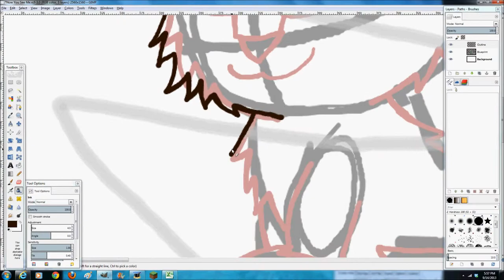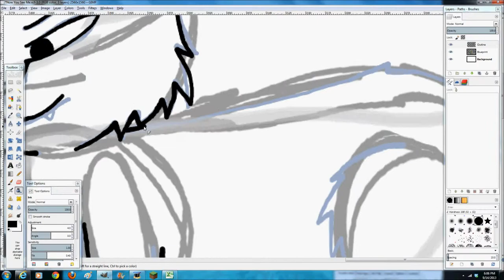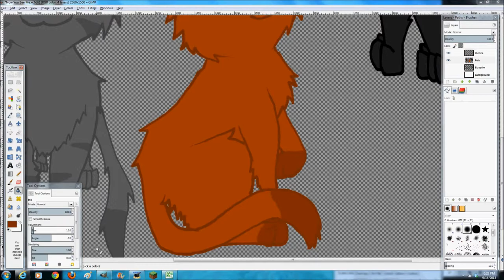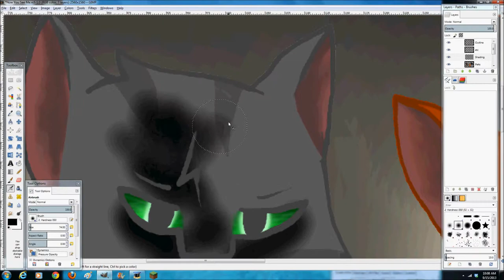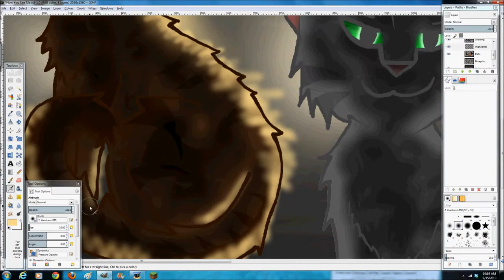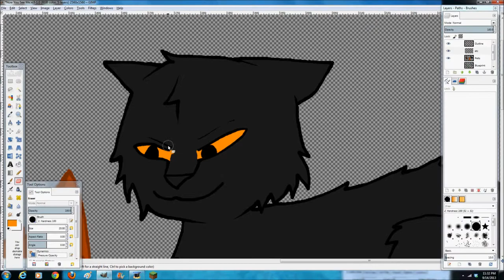Now You See Me Speedpaint (CATS)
Hey Guys Swiftfire here, and this is a speedpaint of my favorite movie! Yeas my fave movie is Now You See Me.